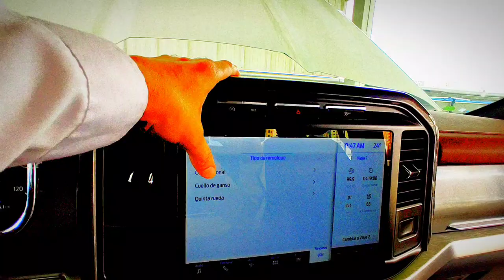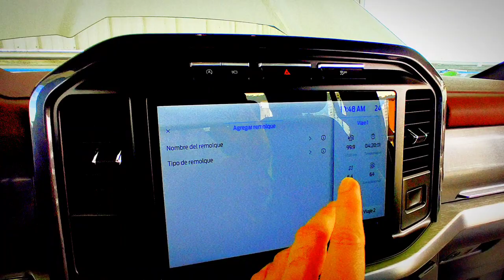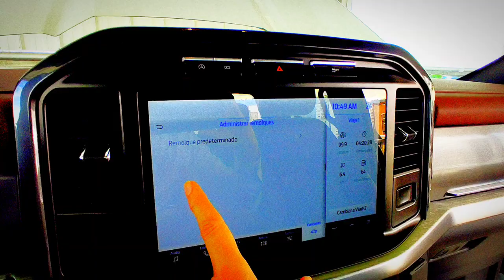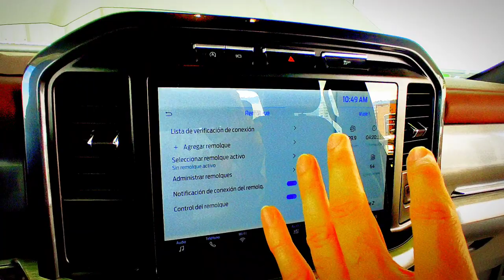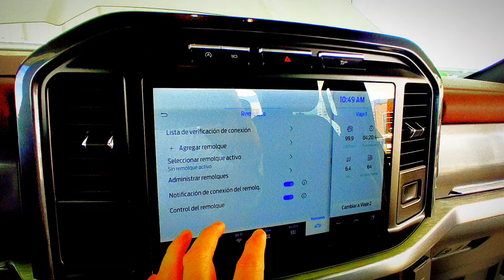Ford Tecnologías | Control del Remolque | F-150's 2021-2022 🔥🔥🔥 | Carlos Morelos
Ford Tecnologías | Control del Remolque | F-150's 2021 🔥🔥🔥

NOVEDADES EN LA F150 LARIAT SPORT

1. Sync 4, con pantalla táctil de 12". Más grande y pantalla de productividad de 12", está pantalla se puede dividir y ver varias funciones al tiempo y los equipos se pueden emparejar sin cables Andorid auto y Apple car play.
2. Nuevo Diseño con capo reforzado power dome, parachoques envolventes y guardabarros delanteros más altos para una mejor apariencia integrada y perfecta.
3. Nuevo Volante mejorado
4. Nuevo diseño para los rines para las dos versiones
5. Asientos plegables en la segunda fila con llave
6. Motor 3.5 litros con 400hp y 678 Nw/Mt de torque
7. 7 modos de conducción; Normal, ECO, Sport, Tow/Hall, Sliperry, Deep Snow/Sand y Mud/Trail.
8. La posibilidad de reducir el rango de cambios en el modo D de la caja automática de 10 velocidades, limita el número de cambios disponibles para condiciones de manejo y de carga.
9. Manuel del propietario incluido en la pantalla frontal, el usuario del vehículo tendrá acceso al manual desde la pantalla táctil.
10. Su juego de luces en led se puede administrar desde la pantalla táctil intensificando sus luces.
11. La puerta del Platón se puede abrir y cerrar con la llave automáticamente y cuando queda desplegada sirve como mesa de trabajo, se puede escribir, tiene regla, ganchos de amarre funcionales, portavasos, porta celulares, los ganchos de amarre sirven como destapador de botellas.
12. Las dos versiones tiene sistema de sonido Bang and olufsen mejorado,
13. Cámara de visión trasera con asistencia dinámica de enganche
14. Asistente de frenado en reversa: Este nuevo Sistema permite evitar o reducir los daños de una colisión cuando se conduce en reversa aplicando los frenos automáticamente cuando el sistema detecta un objeto cercano.
15. Sistema de frenado post-colisión: Puede evitar colisiones secundarias o la severidad de las mismas al aplicar automáticamente los frenos cuando se detecta una colisión inicial
16. Autohold, este activa luz trasera
17. La exploradoras se adaptan al movimiento del vehículo, cornering lamp
18. Nuevo programa de mantenimiento

NOTA 1: Colores disponibles de Lariat Sport son blanco Oxford, gris carbón, azul galáctico y rojo metálico y los Colores disponibles en la Platinium son azul metálico, negro ágata y plata puro.

Ford Tecnologías | Control del Remolque | F-150's 2021 🔥🔥🔥 | Carlos Morelos